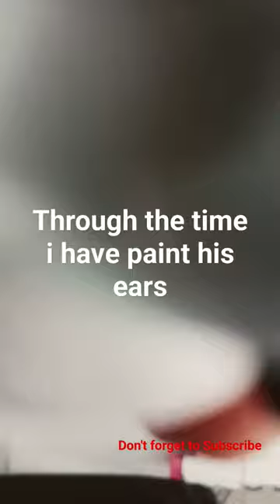How to Paint a molded clay panda perfectly 🐼♥️😁art